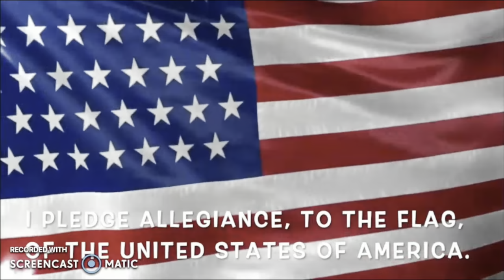WSIC | January 5, 2023